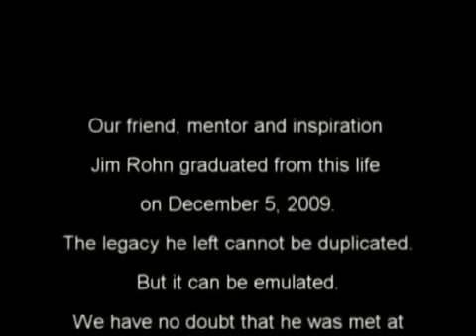Jim Rohn Setting Goals Part 1